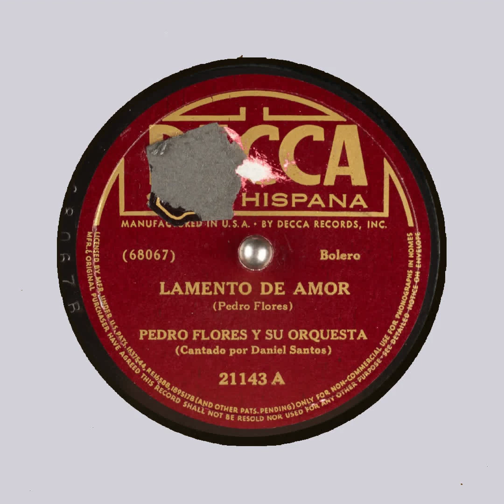Lamento de Amor Pedro Flores y Su Orquesta